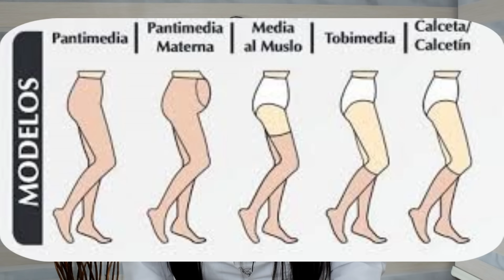SINTOMAS Y MOLESTIAS DEL EMBARAZO (PARTE 1) POR GINECOLOGA DIANA ALVAREZ